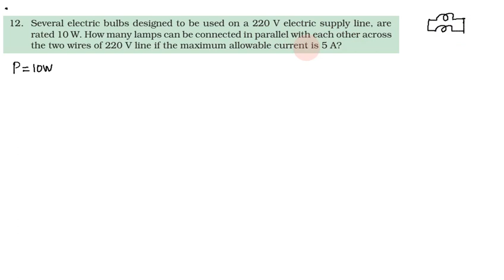Electricity in Tamil, Exercise Q No 12 Class 10 Science (Physics), CBSE Chapter 12 in Tamil